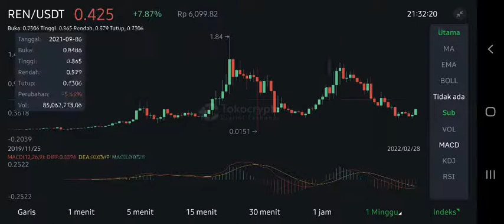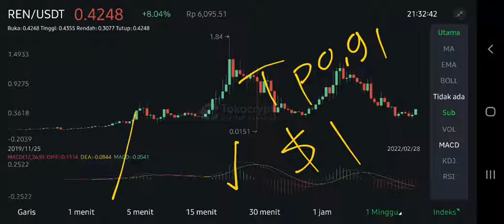REN PRICE UPDATES MAJOR PUMP‼️ REN $0,91 SOON⁉️ INTRODUCING CATALOG - APP BUILT ON REN L1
ren coin new updates 2022 ren new price forecast ren new targets 2022